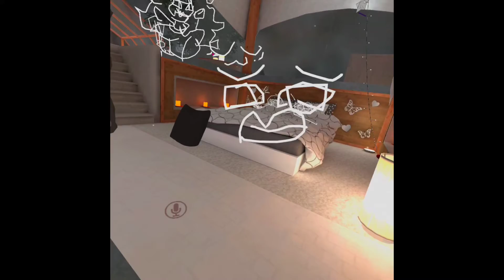VRChat Moments #1|| It's already weird, but I like it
Hey'O, It's been awhile since I've uploaded and I felt like making one just because! I got an Oculus Quest 2 and I was having a lot fun with it that I decided to share my experience with you. Anyway, I hope you sunshines have a bright day!